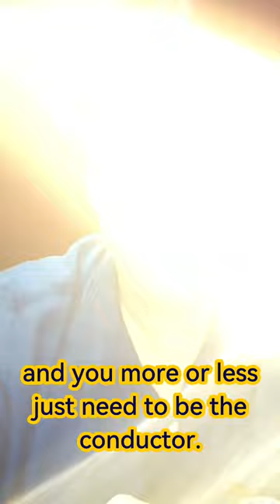The Fourth Pillar: Automation - The Path To Success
Jay Conner:
So to summarize, we've talked about the importance of raising private money, to find the right deals to buy. And then how we can sell the house to people with good credit or to people that have less than perfect credit. That's three of the four pillars. The last pillar is automation. By using my proven systems, we're able to combine software, local staff, virtual assistance, local contractors, and businesses to do the majority of the tasks required to find these properties that we buy and fix them up.

If you set up the proper systems in place the proper way, and of course, you don't, you know, bail out on your responsibility as the boss and the leader, then in a few years from now you'll find that most of your business is running by itself on automatic, and you more or less just need to be the conductor.